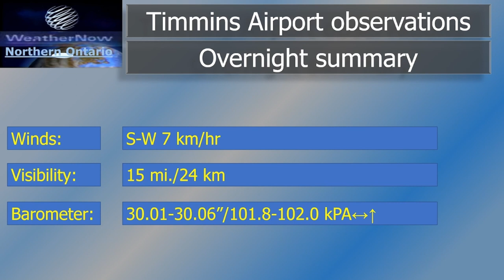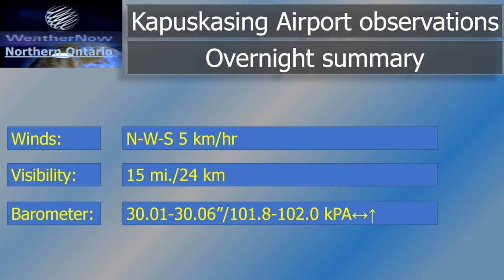Sun Feb 4th, 2024 Overnight/Morning airport observations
Here is a select listing of observations, from both Timmins & Kapuskasing Airports, since 12h00 AM.

I would have included the Moosonee and Earlton Automated sites, however those are very time consuming.